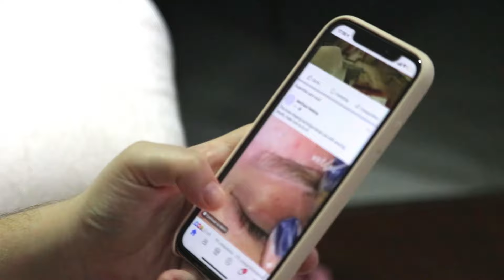Asim Riaz 10 SHOCKING UNKNOWN Facts | You Didn't Know | KKK 14 2024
/ ro.  .

 / sakurahertz

 / celebriynews

 / celebri28164146